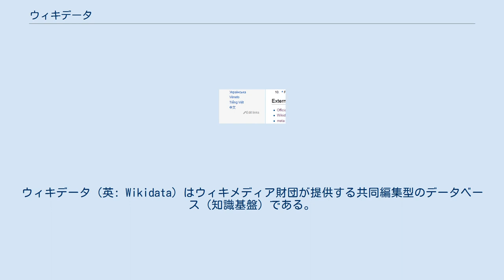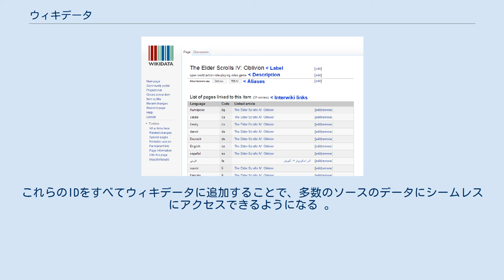ウィキデータ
ウィキメディア・プロジェクト
クリエイティブ・コモンズ・ライセンスのウェブサイト
ウィキデータ（英: Wikidata）はウィキメディア財団が提供する共同編集型のデータベース（知識基盤）である。
パブリックドメイン・ライセンスの下で、誰もが使用できるオープンデータを提供することを目的としている。
ウィキメディア・コモンズがメディアファイルの格納場所を提供して他のウィキメディアプロジェクトがそれを利用する方法と同様に、データに対してこれを行う。
ウィキデータはウィキベースソフトウェアを用いて稼働している。
 スクリーンショット トップページ ウィキデータ項目「火星」にある文。
値は他の項目やコモンズへのリンクとなっている。
 フェーズ1での項目のレイアウト。
ラベル（Label）、説明（Description）、別名（Aliases）、言語間リンク（Interwiki links）。
 ウィキデータ登場以前のウィキペディアの記事中の言語間リンクのリスト（左）とその表示（右）。
各言語版の各記事で個別に管理していたものがウィキデータに集中化された。
 「リンクを編集」をクリックするとウィキデータ内の言語間リンクを編集できる。
 ウィキデータは、トピック、概念、オブジェクトなどを表す項目に焦点を当てたドキュメント指向データベースである。
各項目は、「QID」と呼ばれる文字Qが先頭に付いた番号で一意に識別される。
たとえば「政治」はQ7163である。
これにより、項目に必要な基本情報を言語を問わずに入力することができる。
 項目の名称となるラベルは重複が可能で、たとえば「ケンブリッジ」というラベルは、英国、米国、カナダの3つの都市の項目につけられている。
それぞれは説明によって区別される。
 項目はラベル、説明、別名、そして文で構成される。
 ウィキデータ項目の図。
ウィキデータで使用される最も重要な用語を示す。
 項目への情報の追加は文を作成することで行われる。
文はキーと値のペアとなるプロパティと値で構成されている。
たとえば、「牛乳は白い」という文は、項目「牛乳」内でプロパティ「色」に値「白」を設定することで実現できる。
 プロパティには複数の値が設定でき、たとえば、マリ・キュリーの「職業」プロパティには、「物理学者」と「化学者」の値を設定することができる。
 値は、文字列、数値、メディアファイル、項目など、多くのデータ型を扱うことができ、プロパティには値がとりうるデータ型が設定される。
たとえば、「公式Webサイト」というプロパティには、「URL」型の値が指定されている。
プロパティには、「制約」と呼ばれる、より複雑な規則を定義することもできる。
たとえば、「首都」には「単一値制約」が設定されており、首都は1つしかないという現実を反映している。
ただし、制約は違反してはならない規約というわけではなく、実際には、データの完全性などをチェックするための補助として扱われている。
 また、「修飾子」を使用して、文に追加情報を付け加えて文の意味を絞り込むこともできる。
たとえば、プロパティ「人口」に、「2011年時点」と文の適用範囲を限定したいときなどに修飾子を使用する。
また、「情報源」を使用して、その文の内容の出典はどこかということを示すことも可能である。
 ウィクショナリーとの統合を開発する過程で、新しいエンティティタイプ、「語彙素」を導入した。
語彙素とは、言語学において語彙的意味の単位である。
同様に、ウィキデータでの語彙素は、辞書学データの格納に適した構造を持つ項目になる。
ウィキデータでは、ある言語の語彙素を、語形と語義とともに格納することができる。
 2019年5月からShEx形式で記述されるエンティティタイプ、「スキーマ」を導入した。
 このプロジェクトは、アレン人工知能研究所、ゴードン・アンド・ベティ・ムーア財団、そしてグーグルから総額130万ユーロの寄付を受け設立された。
開発は主にウィキメディア・ドイツによって実施されており、最初の開発計画は3つのフェーズに分割された。
 言語間リンクの一元化 - 異なる言語同士のウィキペディア記事間のリンク ウィキペディアの基礎情報ボックスのデータのための格納場所の提供 ウィキデータのデータに基づいた一覧記事の作成および更新 ウィキデータは、ウィキメディア財団の2006年以降初めての新規プロジェクトとして、2012年10月29日に開始した。
当初は言語間リンクの一元化のみ利用可能で、...